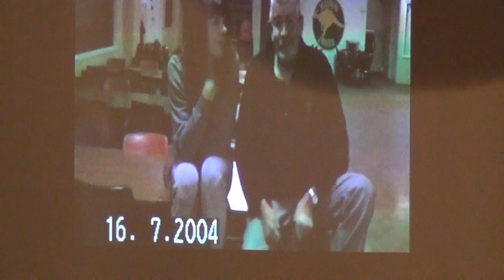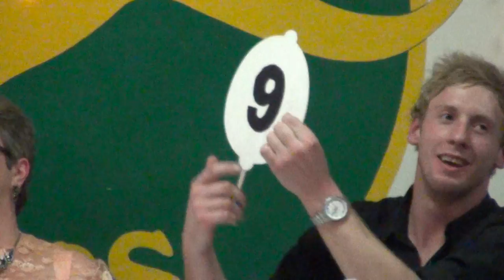dwts 044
Dancing with the Local Stars - Mannum Football Club